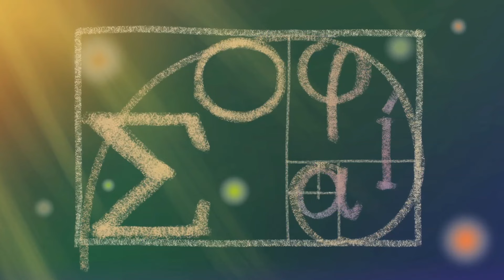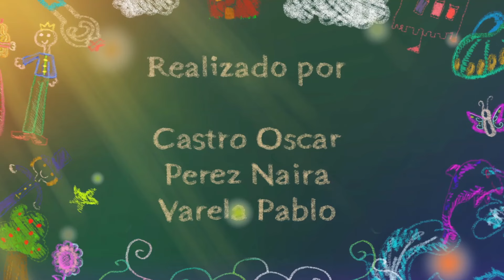¨Sophia¨ Corto de Animación por Alumnos de Escuela Da Vinci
Realizado por Oscar Castro, Naira Pérez y Pablo Varela en la carrera de Cine de Animación en Escuela Da Vinci